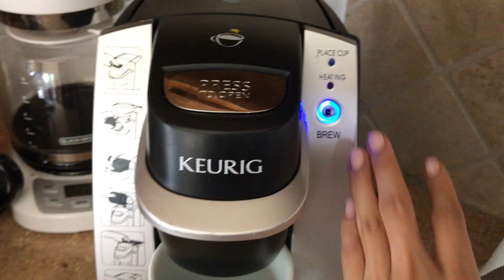My Summer Morning Routine!! ☀️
Love every single one of you!!

XOXO
-GOLDIE